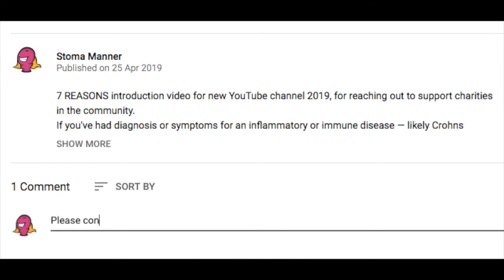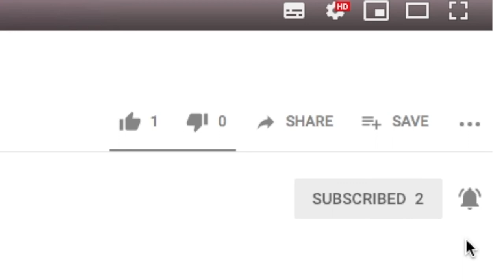What is Irritable Bowel Syndrome diagnosis (IBS)? | YouTube shared videos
WHAT IS INFLAMMATORY BOWEL SYNDROME DIAGNOSIS?
The best 5 IBS / IBD YouTube videos you've probably not seen yet!

What is Inflammatory Bowel Syndrome?
Inflammatory Bowel Syndrome (IBS) can be a chronic autoimmunity illness that effects the intestinal area inside the body; by disruption in the communication between the brain and the GI tract, often causing a combination of abnormal pains in the guts and increased bodily functions or sickness.
Abdominal pain is the most common symptom and a key factor in diagnosis, but there are others like diarrhoea or constipation, bloating, food intolerance and fatigue.

In comparison, what is IBD?
Inflammatory Bowel Disease (IBD) is normally ulcerative colitis or crohn's disease.
The most significant difference of IBD vs IBS, as well as additional symptoms, is that IBD can be a long-term conditions that involves inflammation of the gut.

If you've been diagnosed with a chronic illness that effects the bowel — like crohn's disease, colitis, inflammatory bowel disease/syndrome (IBD/IBS) or similar immune disorder — and want to know what it means, this Episode has relevant YouTube videos chosen for Series 1 about IBS or IBD.

BEST 5 VIDEOS for "WHAT IS IBS (Inflammatory Bowel Syndrome)"

(IBS diaries)

(Kick it with Kelly)

(Patient Webinars)

(Didi de Zwarte RD)

(Allergan plc)

SERIES 1 INCLUDES:
Episode 1 - IBS vs IBD
Episode 2 - What is IBS or IBD
Episode 3 - Inflammatory Bowel Disease symptoms
Episode 4 - Inflammatory Bowel Syndrome treatment

COMMON QUESTIONS
What are the signs of IBS?
What are IBS symptoms?
What diagnosis is there for IBS?
Can you cure Inflammatory Bowel Disease?
What medication is for IBS?
Can diet help IBS?

VIDEO CONTENT

Instead of making all my own YouTube videos, find and share the best ones that other people have created.

That way we can make those ones more popular and especially help with the videos or
channels that don't always rank high in the search.

What is IBS
What is IBS videos
What is IBS YouTube

* * video ref:Best-5-YouTube-videos-what-is-IBS-Series-1-Episode-2 * *